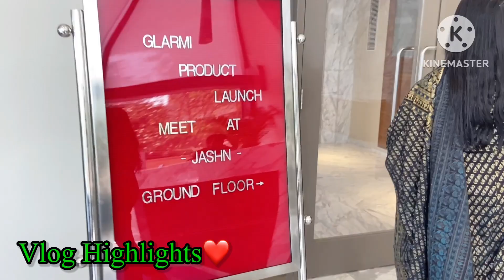Glamri Event Function Me पहुची आज🥰||आज भूख से निकली हमारी जान 😰